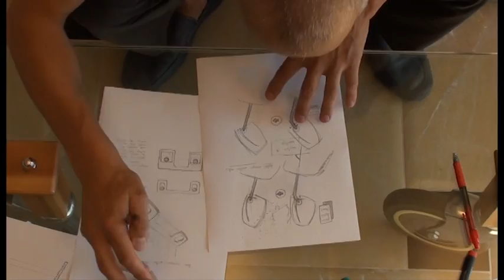Headpod Presentation Video of our Dynamic Head Support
Corporate video of our revolutionary invention Headpod.
Helps people with inadequate head control to maintain a vertical position allowing them to naturally move the neck and head. Specially children with Cerebral Palsy and other Hypotonic syndromes